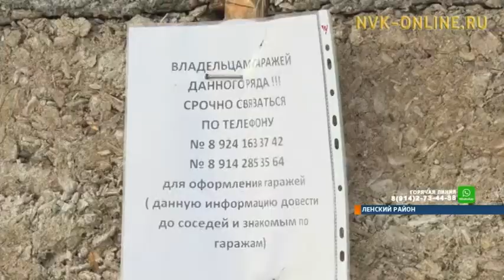Обманутые дольщики. Застройщик в Ленске оставил без денег и без гаража десятки пенсионеров